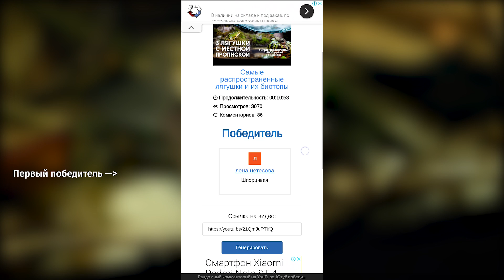Аквариумные сомы - неприхотливые, популярные и не очень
*Скидка не распространяется на акционные товары и не суммируется с другими скидками
Содержание видео:
00:00 - Вступление, конкурс
01:04 - Торакатум
04:52 - Коридорас крапчатый
09:20 - Татия средняя
► Еженедельный розыгрыш промо-кодов
●  Номиналом 2000 рублей на покупки в интернет-магазине Экзоменю
► Условия участия:
● Ответить в комментариях* на простой вопрос из видео.
* ответ следует писать в комментариях под видео на youtube-канале
● Итоги розыгрыша в следующем видео.
● Победитель определяется рандомайзером
► Полезные ссылки:
● Автор проекта - Чулков Павел
● Текст читает-  Ерлан Алипов